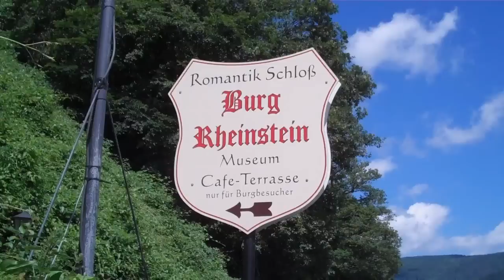Germany part 1 : Wiesbaden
First edit, missing titles etc. The first few days of my trip to Germany. This is part 1 filmed in Wiesbaden, which is very near to Frankfurt.